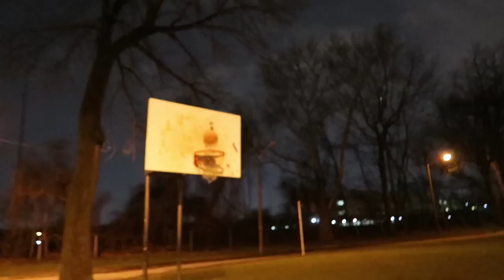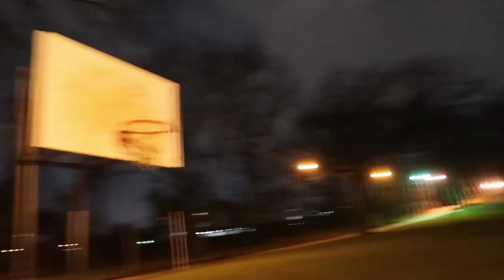1V1 FINALLY HAPPENED!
1V1 FINALLY HAPPENED!

Me and Connor finally had that 1v1! make sure to watch the whole video to see how it ended! Love you guys have a good day!